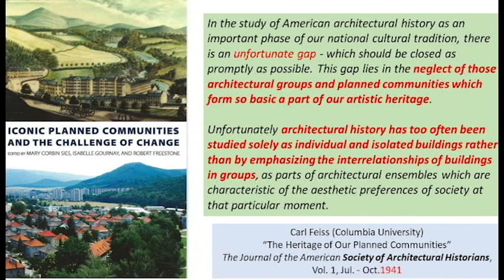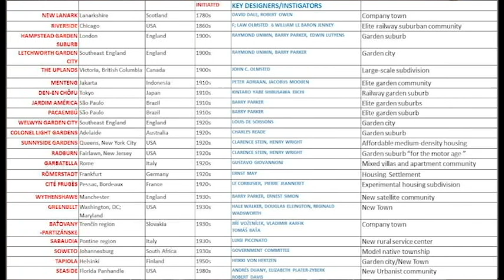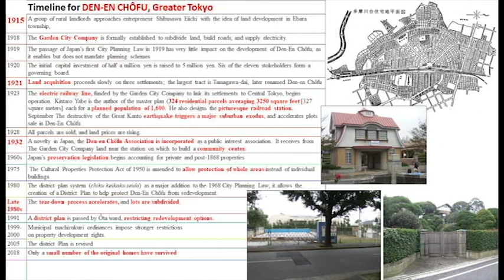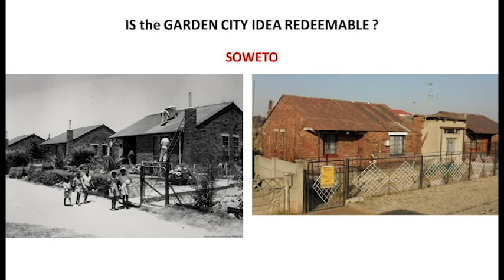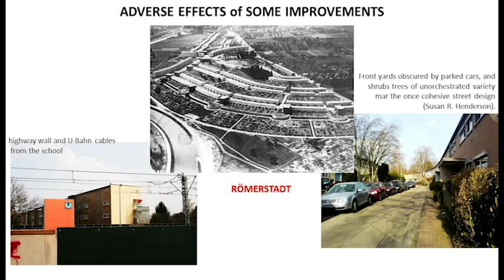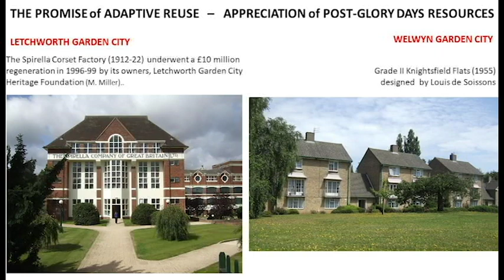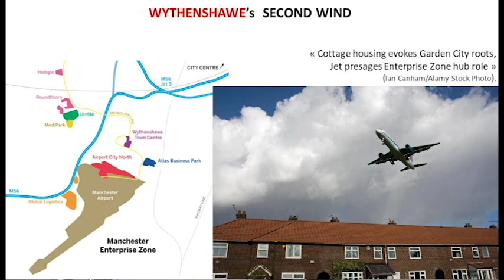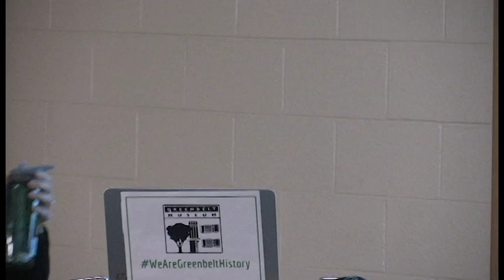Greenbelt Museum presents Iconic Planned Communities